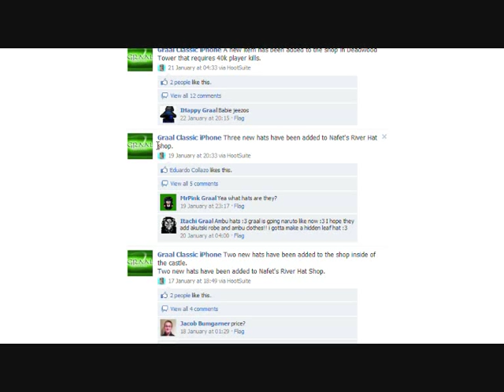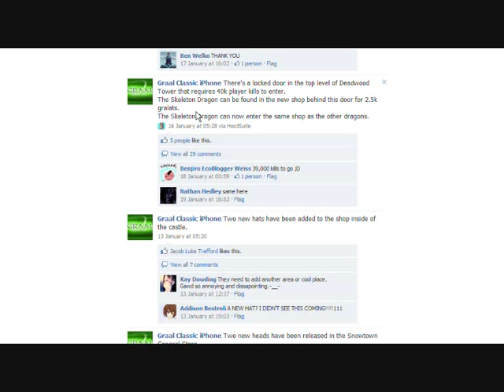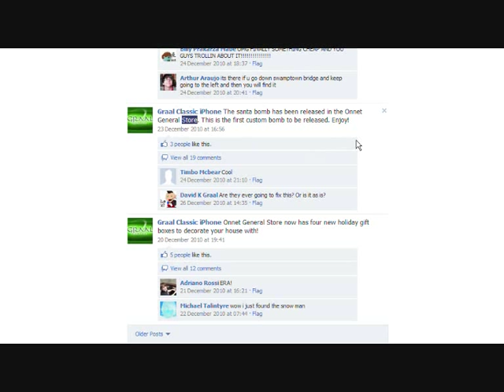Graal Classic iPhone? More like Graal Hat Shop iPhone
I'm not going to suggest anything else here, I'm just going to allow people to reach their own conclusions from this video.

For any iPhone users reading this that have yet to try Graal Online on the PC, be sure to watch the main video in my profile for instructions on how to do so, can always try out the latest version of the original Classic to see what I might be suggesting.